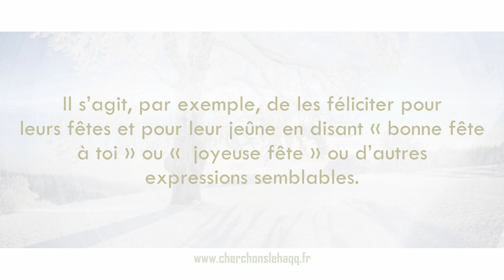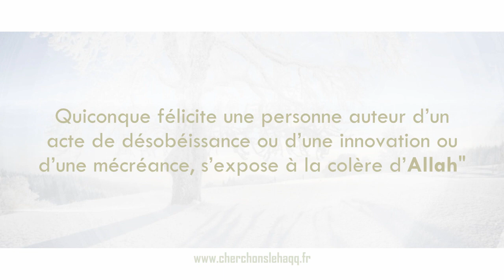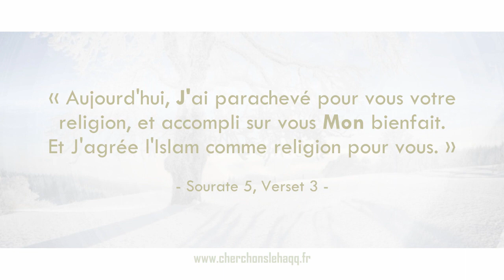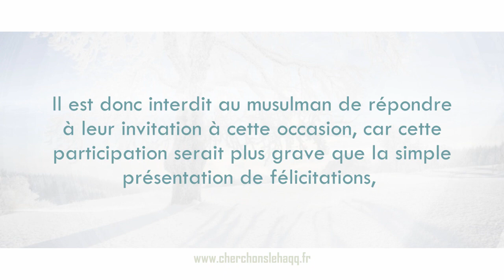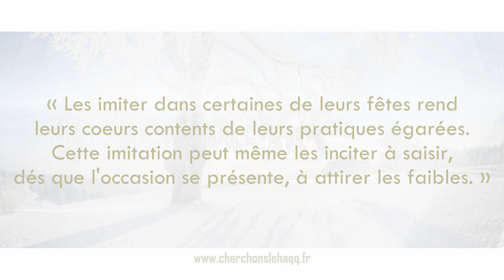Sheikh Al 'Uthaymine - Souhaiter aux mécréants de bonnes fêtes